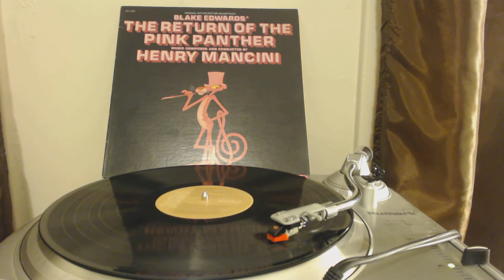Henry Mancini- Here's Looking At You, Kid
Funky Soundtrack